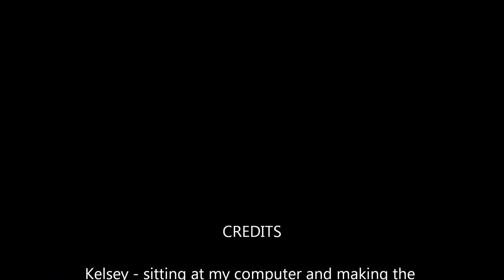Von Hertzen Brothers - Endlessly